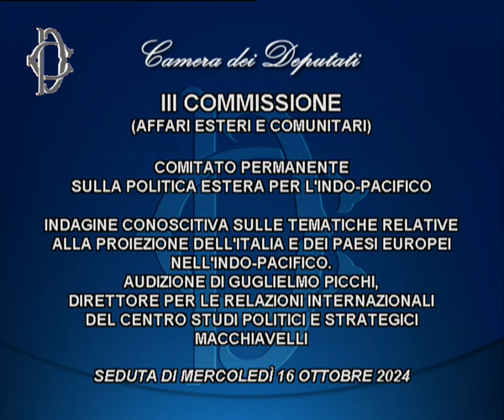Pacifico: una opportunità per l'Italia?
🌏🇮🇹 Sicuramente il Pacifico non può essere una priorità dell'Italia, per vari motivi tra cui la grande distanza. Tuttavia offre significative opportunità, che si potrebbero cogliere meglio impiegando le risorse, estremamente limitate, che già mettiamo in campo.
Il direttore per le relazioni internazionali del Centro Studi Machiavelli, Guglielmo Picchi, ha illustrato le sue ricette per una più efficace politica italiana nel Pacifico in audizione ufficiale alla Camera dei Deputati, dove ha parlato davanti al Comitato permanente sulla politica estera per l'Indo-Pacifico.